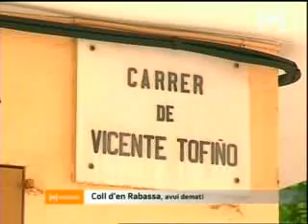Altercats al Coll de'n Rebassa